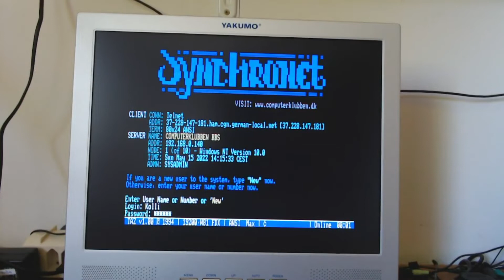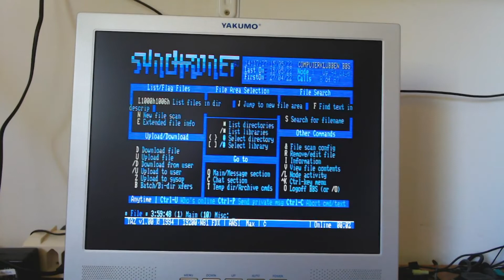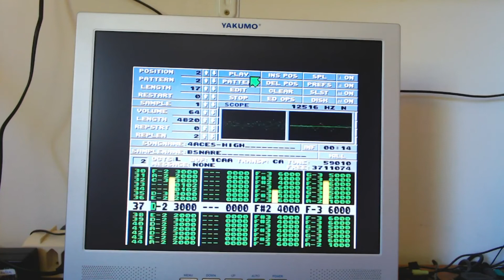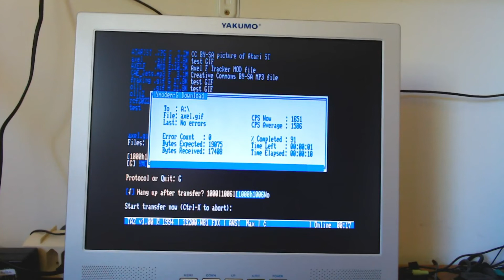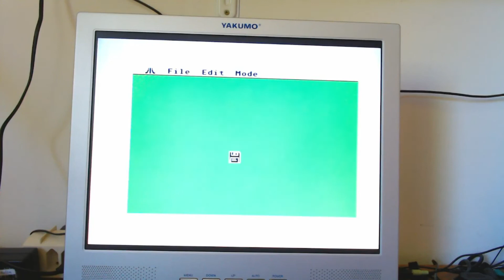Atari STE BBSing in 2022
When was the last time you have used your Atari STE to connect to a BBS with a 14400 bps analogue modem, download some MOD and GIF files and playing around with them? Mine was today, in 2022!